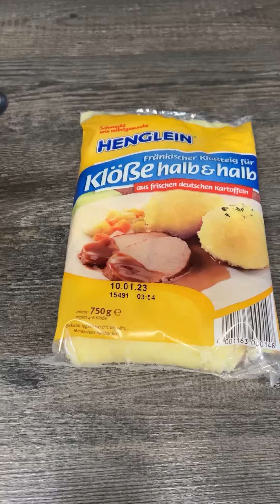Das ultimative Festessen für Faule | Ruck-Zuck gefüllte Klöße mit Rotwein-Pflaumen Sauce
heute zeige ich euch ein Last Minute Weihnachtsrezept für Faule oder Leute, die nicht so gut kochen können. Das bekommt jeder hin. 👍

Noch dazu schmeckt es so beeindruckend, dass man es nicht glauben mag. Leider nicht für Kinder geeignet. Eine alkoholfreie Version mit Kinderpunsch könnte ich mir aber auch gut vorstellen.

Gefüllte Klöße mit Rotwein-Pflaumen Sauce

für die Klöße:
1 Packung fertigen Kloßteig
1 Packung veganes Hackfleisch
2 TL Fleischgewürz (s.u.)
1 Zwiebel
2 TL Alpro Skyr ohne Zucker

Das Hackfleisch einfach mit den anderen Zutaten mischen und als Füllung in die Klöße geben. Geht ganz einfach. Einmal aufkochen und dann ca. 25 Minuten ziehen lassen.

Für die Sauce:
400 ml trockenen Rotwein
1 Lorbeerblatt
1 Nelke
1/2 Zimtstange
Salz und Pfeffer
100 g Pflaumenmus
1 Apfel

Rotwein mit dem klein geschnittenen Apfel und den Gewürzen aufkochen (ich gebe die Gewürze in einen Teebeutel). Wenn die Äpfel weich sind die Gewürze entfernen, das Pflaumenmus zugeben und alles mit dem Stabmixer pürrieren. Mit Salz und Pfeffer abschmecken.

Die Sauce passt natürlich zu jeder Art von Braten und Rotkohl würde natürlich auch sehr gut dazu passen. Auch Bohnen kann ich mir hier sehr gut vorstellen.

Schmeckt umwerfend, probiert es gerne mal aus.

♥ Bei KoRo sparst du 5% auf alles mit VEGGILEO

♥ Bei Gewürze/Wurstbedarf sparst du 5% auf alles mit Veggiwurst

♥ Bei Just Spices bekommst du mein aktuelles Lieblingsgewürz gratis mit dem Code justveggileo (ab 20 € Bestellwert)

♥ Bei Your Superfoods bekommst du 15% auf alles mit VEGGILEO15

♥ Bei Sirplus sparst du 10% mit Veggileo10

Hier das Rezept für das Fleischgewürz:
40 g schwarze Pfefferkörner
5 g getrockneter Liebstöckel/Maggikraut
5 g Knoblauchflocken
100 g Paprika edelsüß
180 g Meersalz
15 g Curry
alles in den Mixer geben und fertig 👍

💚 Wenn dir meine Videos weiterhelfen würde ich mich freuen würde ich mich über eine kleine Unterstützung freuen

Folgende Produkte kaufe ich immer wieder und erleichtern dir die vegane Ernährung:
vegane Hühnersuppe
Glutenpulver zur Herstellung von Seitan
flave drops Käsekuchen
Kala Namak Salz für den Eigeschmack

Meine liebsten Kochbücher
Orient trifft fit
Vegan low budget
Essen was das Herz begehrt
Gabel statt Skalpell
So geht vegan
Vegan für Faule
Oh she glows
Ox Kochbuch Nr. 5